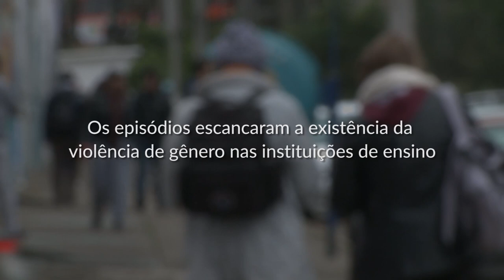Especial - Violência de gênero na Universidade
As denúncias de assédio e estupro envolvendo alunos da UFSM convidam a pensar sobre a violência de gênero persistente em instituições de ensino, vinculada à cultura machista reproduzida em nossa sociedade.
O material a seguir foi estimulado por essas reflexões.
Confira e entre no debate com a gente!